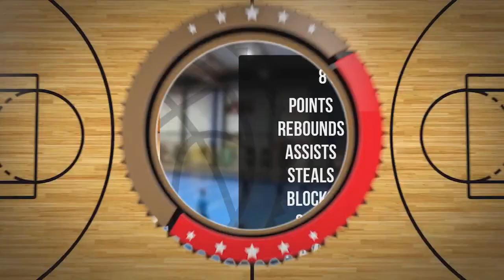Hanna Sobańska Player Mixtape DC93 Girls Brzesko 2023